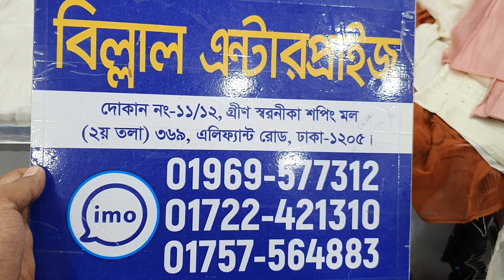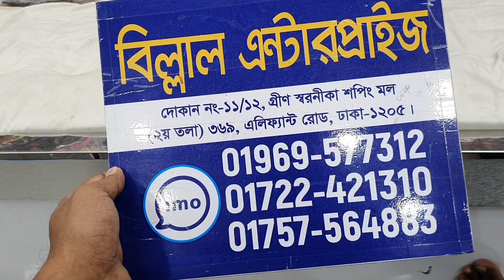দারুণ দারুণ বুটিক্স থ্রী-পিছ কালেকশন।